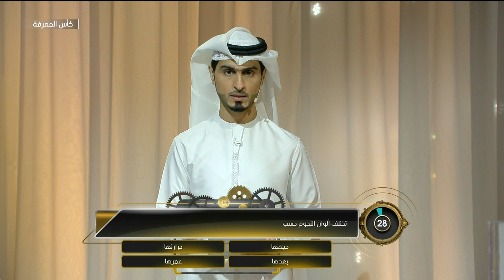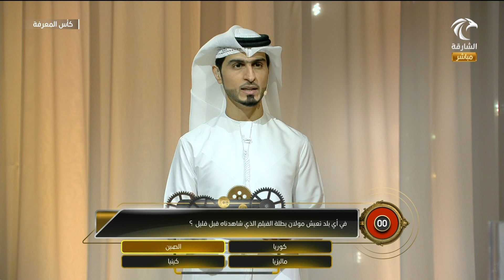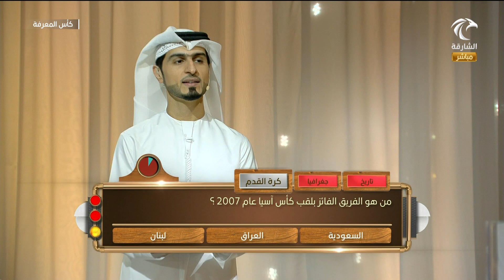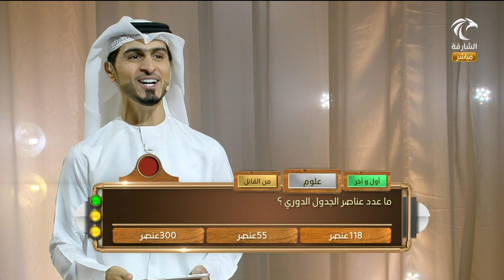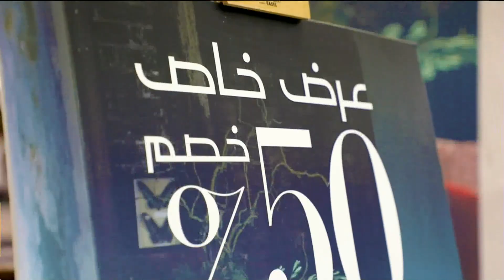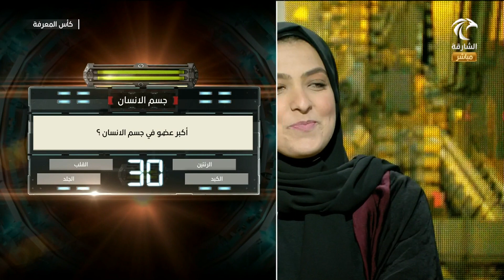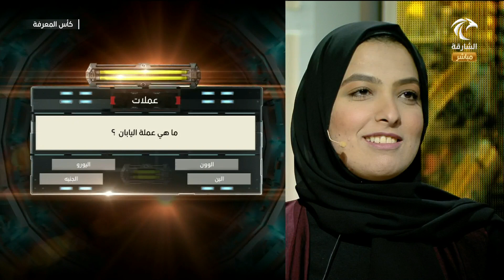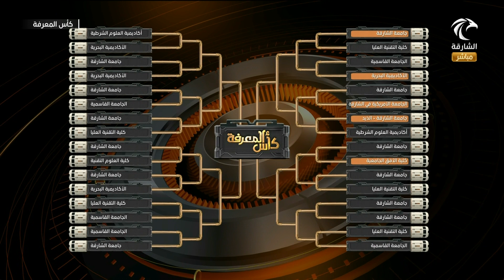برنامج كأس المعرفة 5 رمضان 1442